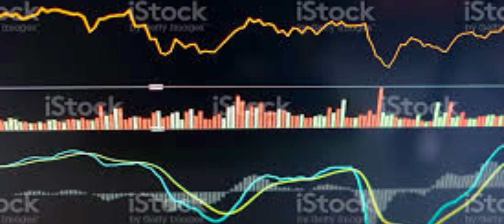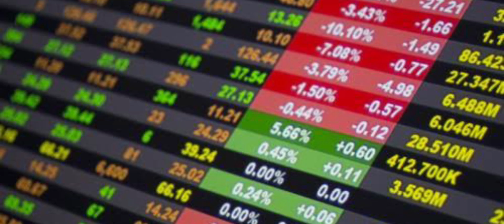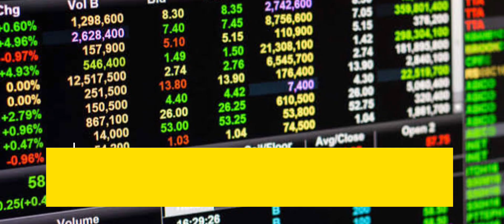Waspada ketika membeli sebuah saham, agar tidak terjebak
Membeli sebuah saham wajib mengetahui ilmu persahaman,agar begitu dibeli tidak menyesal alias turun dan semakin turun.
 Adapan cara yang Saya buat dividio adalah resmi ilmu yang Saya pelajari dari buku Benjamin Graham dan praktek langsung.
Buku intelijen saham ala Benjamin Graham
Mohon dukungannya ya, agar chanel ini bisa
berkembang kedepannya dengan cara klik tombol
komen
shere
Nantikan Kami di konten berikutnya
Salam
Iwan Pa1000